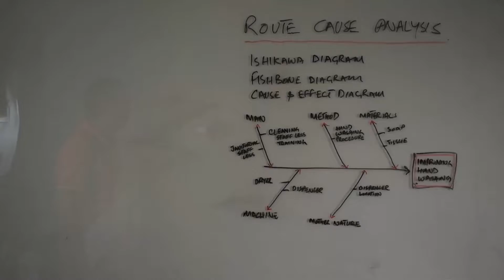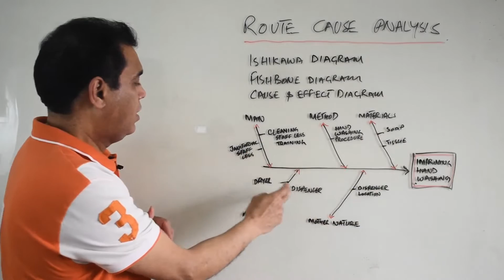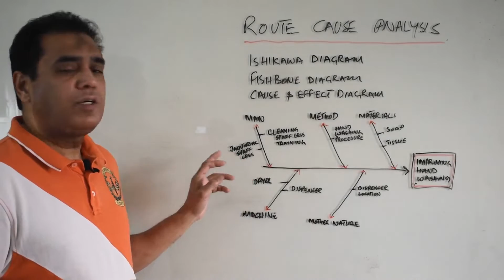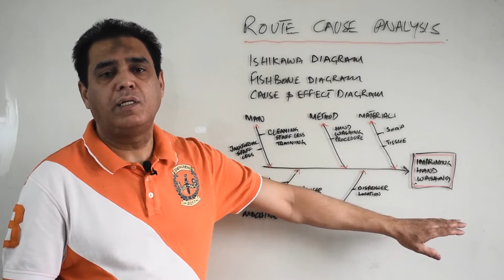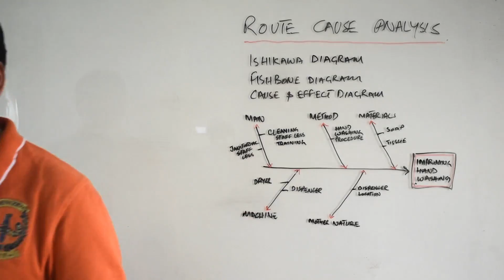FishBone Diagram Part 2